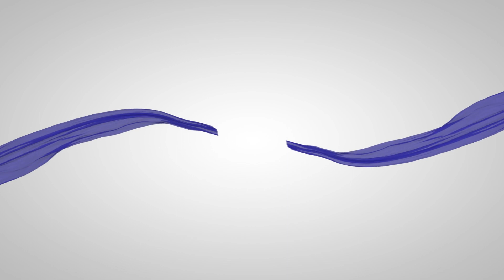Migraines, Headaches and Your Gut | Mind Body Monday | Avraham Gundle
The latest research shows a supplement that has helped 100 migraine sufferers lower their symptoms by up to 45%🤸‍♀‍.

In this Mind Body Monday, I am sharing three easy exercises to stimulate the gut-brain axis✅ and the three best supplements for gut health

Join us on this journey to better health and vitality!